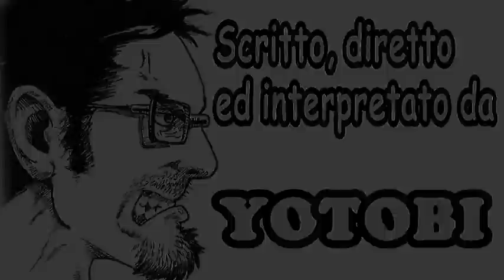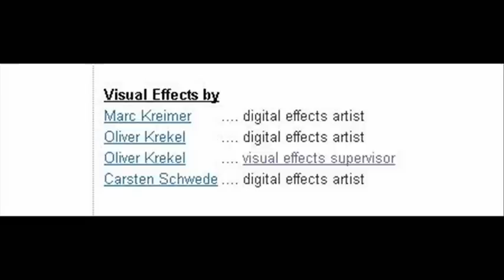RECENSIONE FILM - Metal Man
...victor, fatti gli affari tuoi la prossima volta XD
Film brutto, non squallido...proprio BRUTTO!